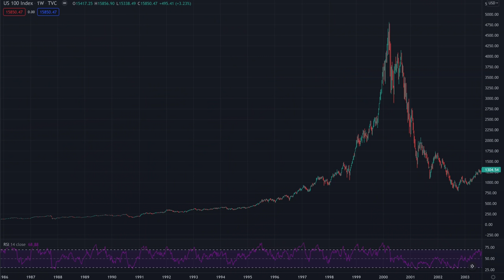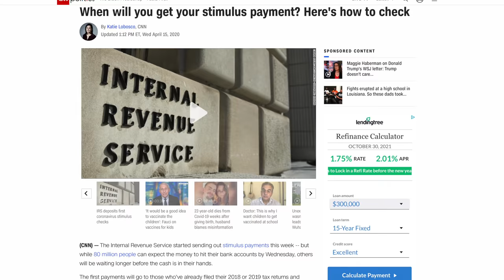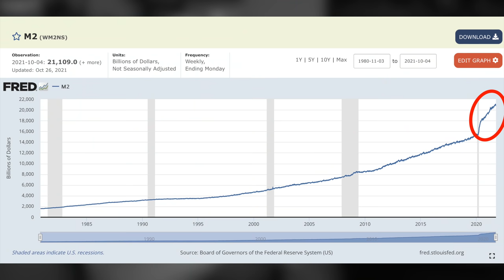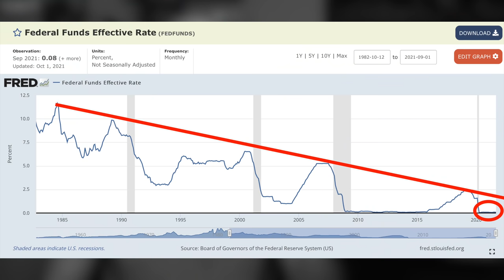The Next Crash Won’t Kill the Economy, But the Response Will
We are approaching a fork in the road where the Fed will have to make the tough decision to pull back on its assistance to the economy. The problem is this will trigger the next crash that will necessitate even more stimulus to "rescue" the economy yet again. The next round of stimulus, assistance and bailouts will be the final straw on the camel's back, and the economy will overdose on the six policy responses likely after the next crash.